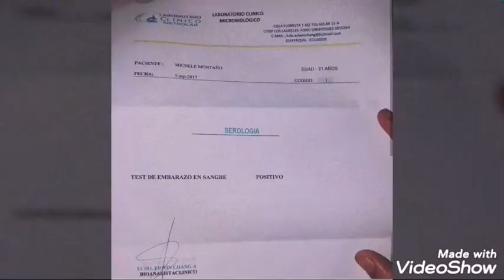El primer añito de mi hijo maykel 2